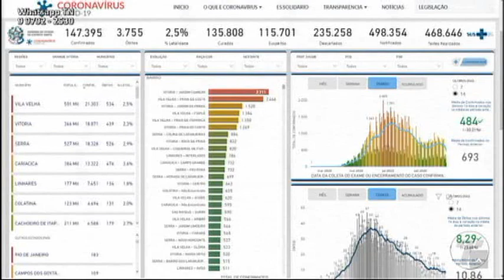Tribuna Notícias 2ª Edição 21 10 2020